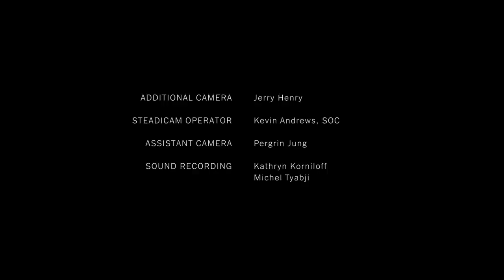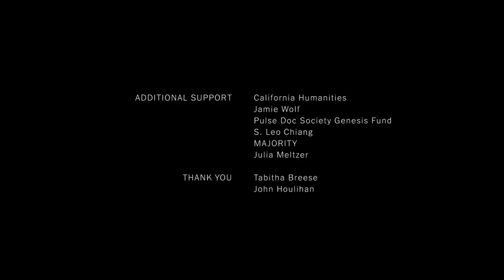Walk Run Cha-Cha | An Oscar-Nominated Op-Doc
The Oscar-nominated Op-Doc "Walk Run Cha-Cha" profiles Paul and Millie Cao, who reunited in California after the Vietnam War. Forty years later, they are rediscovering themselves on the dance floor.

In an accompanying essay, director Laura Nix writes, "Faced with middle age, Paul and Millie chose to reinvent themselves again. After decades of delayed gratification, this time they focused on what gives them joy. As you’ll see in this Op-Doc, dance opened up a world of self-expression and pleasure for the couple, sparking a transition from responsible professionals to flamboyant performers pursuing their creative dreams.

On the face of it, a film about middle-aged people dancing might not seem political. But my decision to tell a story about Paul and Millie’s life in the present, and not solely focus on their past, was intentional. Films about refugees and immigrants are often focused on the point of entry, when the newly arrived are at their most vulnerable. But it’s essential for us to hear stories about what happens next.

Paul and Millie are refugees from Vietnam. Paul and Millie are also working professionals, parents, dancers and American citizens who have lived in California for over 40 years. As with many Americans who started their lives in another country, their story embodies resilience and courage. Love and longing. Separation and reunion. These themes are visually reflected in the dance itself, in their tender glances, when he lifts her to the sky, the yearning in their gestures — their ability to transform adversity into beauty."